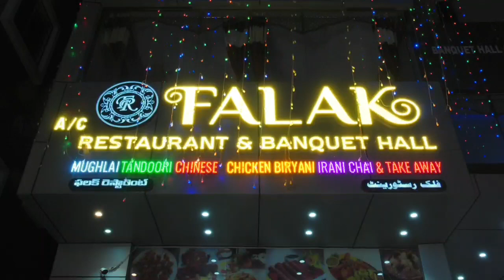Mask & Helmet Strictly Enforcing by Hyd Traffic Police, After SRK Now Amir Khan on Hitlist,100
Mask & Helpmet Strictly Enforcinv by Hyd Traffic Police, After SRK Now Amir Khan on Hitlist,100 Crore Vaccination